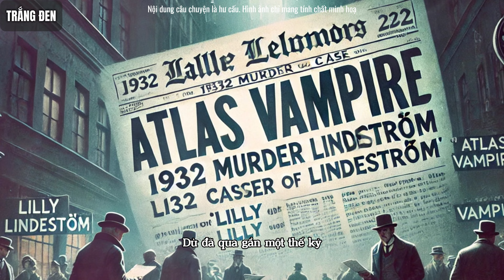Ngôi Làng Bí Ẩn Và Những Vụ Án Kỳ Lạ | Trắng Đen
Kịch Bản: Mật Ngọt
Màn đêm buông xuống làng Meduegna, gần Belgrade, Serbia, bao phủ vùng đất trong một tấm màn tối đen như mực. Ở nơi này, vào đầu thế kỷ 18, một câu chuyện kinh hoàng đã xảy ra, để lại dấu ấn sâu đậm trong tâm trí người dân. Arnold Paole, một người nông dân bình thường, trở về làng sau những năm tháng quân ngũ đầy gian khổ. Khi trở về, ông mang theo những câu chuyện rùng rợn ...
© Bản quyền thuộc về MC Sa Sa - kênh youtube Trắng Đen